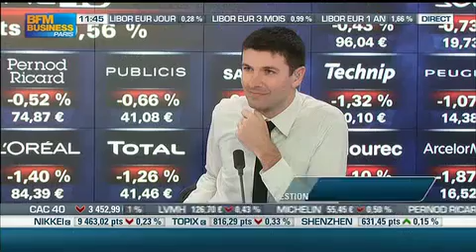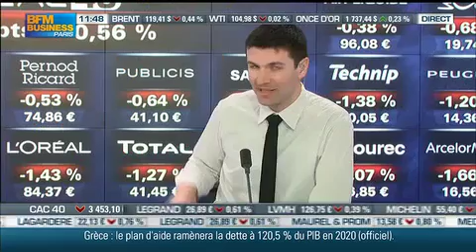Olivier Delamarche - là où la Troïka passe, l'économie trépasse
Au sujet de savoir si la Grèce va éviter une sortie de la zone euro, il répond clairement « ah non surement pas ! il n'y a rien de réglé, c'est reculer pour mieux sauter c'est tout, mais au passage ça nous aura coûté 130 milliards de plus !»